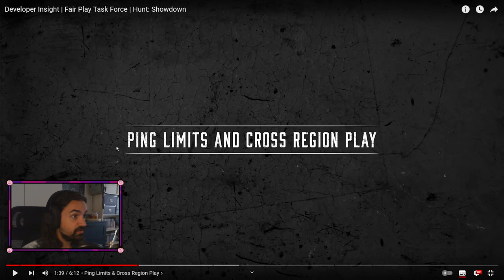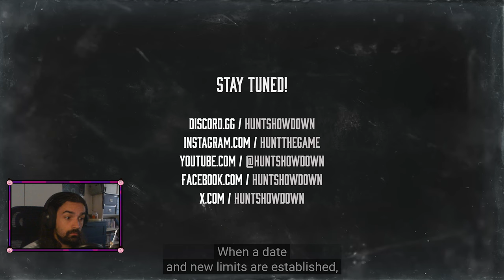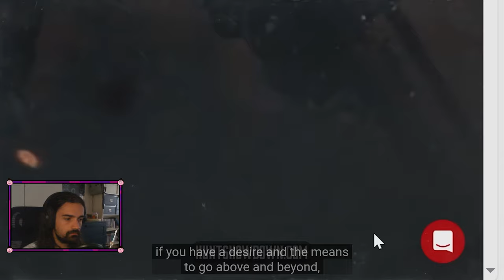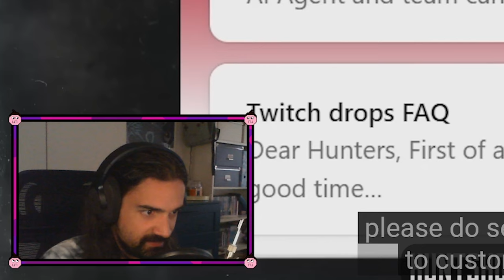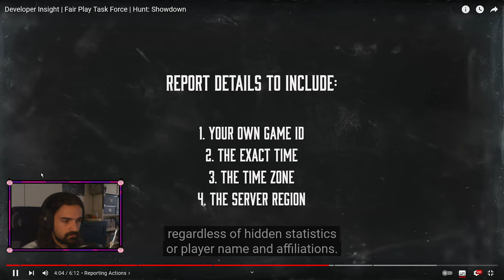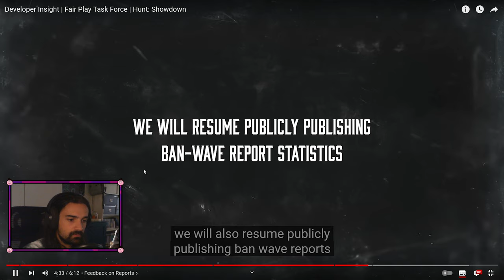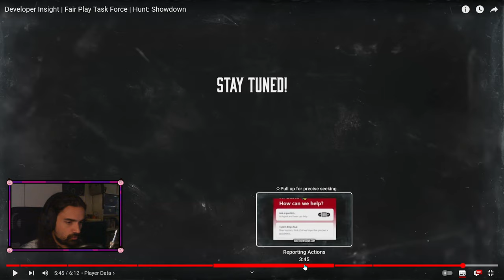Cryteks Kampf gegen Cheater - Ping Limit - Report System | Hunt: Showdown Reaction/Discussion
Im neuesten Developer Insight Video redet Crytek über die "Fair Play Task Force", die sich dem Kampf gegen Cheater & Toxizität widmen soll, außerdem geht es um ein neues Ping Limit, Cross Region Play und wie das Report System weiterhin verbessert werden soll. Außerdem möchte Crytek wieder transparenter werden und mehr mit der Community teilen.

Timestamps:
0:00 - Intro
1:11 - Anti Cheat
2:33 - Local File Manipulation
5:44 - Ping Limits & Cross Region Play
10:24 - Report System & Verbesserungen
17:11 - Weiteres & Paar Gedanken
21:47 - Fazit